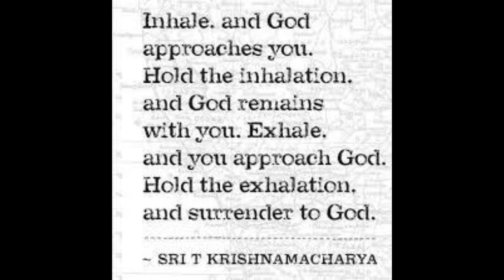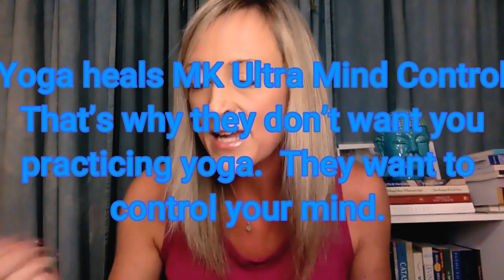When Do The Lies End? When Is Enough, Enough?